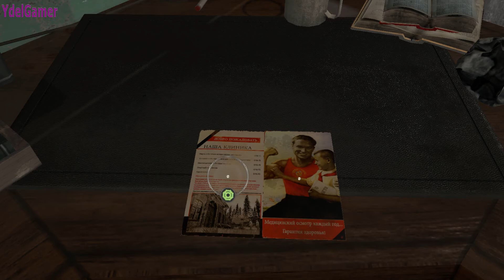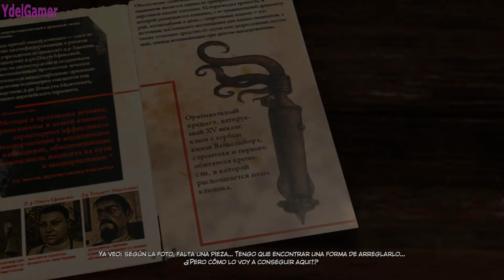Syberia 3 - Capítulo 1: La Clínica (primera parte)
Sentí una gran alegría al saber que Benoît Sokal estaba con este magnífico proyecto. Años después de la primera y la segunda parte de este juego, vuelvo a reencontrarme con el, esperando una historia emocionante, con puzzles y paisajes maravillosos.
Este es un juego gráfico en el que nos sumergimos en un mundo en tres dimensiones, Kate Walker sigue siendo la protagonista siempre ayudando a la tribu de los Youkol. Ya  no tiene nada que ver con aquellos antiguos point and click.
Se puede jugar o ver sin conocer las dos partes anteriores, ya que es independiente. Para mi gusto el interactuar se complica un poco y hay que tener dominio del mando o cambiarse al teclado y al ratón.
Sin más, a divertirse con este maravilloso juego.

*Playing Game Gameleros ¡Acción!
Los vídeojuegos son obras de arte.
Gracias por estar ahí.

Mi pc:
Windows 10 Pro 64 BITS
Intel Core I7-6700k  Skylake CPU @ 4.00 GHz
Placa base: Z170 PRO GAMING ASUSTeK COMPUTER INC.
Memoria Ram: 16,0 GB
Tarjeta Gráfica: Nvidia GeForce GTX 1070 GDDR5

*La norma principal del canal es el respeto mutuo y con todos los que participen.
*Las opiniones con una sonrisa.
*Pasa un rato entretenido o meditativo viendo estos vídeos
*Gracias por venir y permanecer.

No te pierdas: "Tom Clancy's The Division 2 - #10 Aseguramos el Lincoln Memorial en Compañía 🏛🏛🏛👥 "